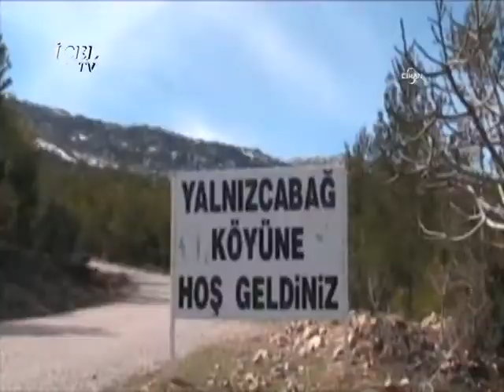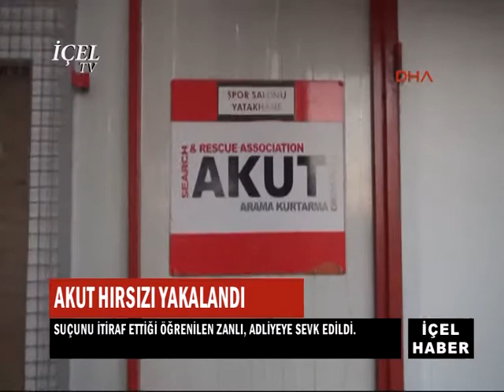HABER 29 11 2014